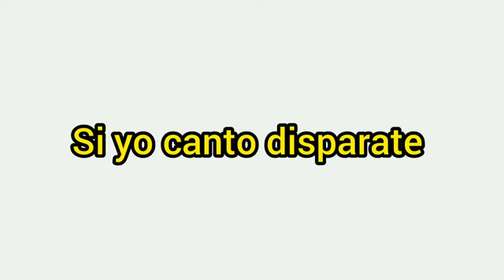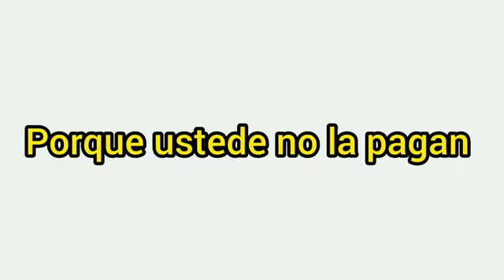Cacutin la para -- matanza (vídeo oficial) prod,,, arbel V